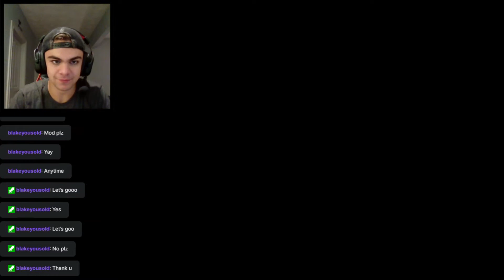MY ONLY 700 IQ PLAY!!! Among Us